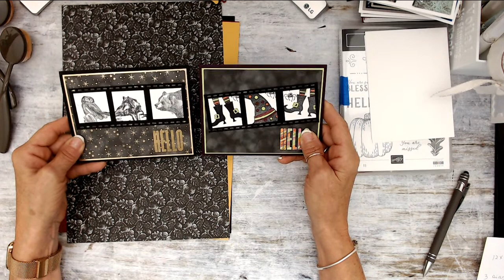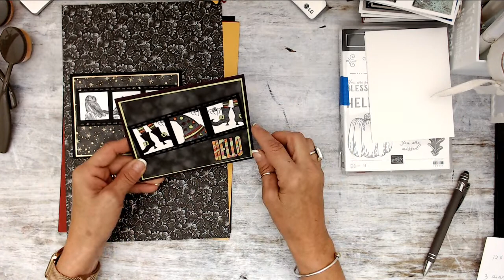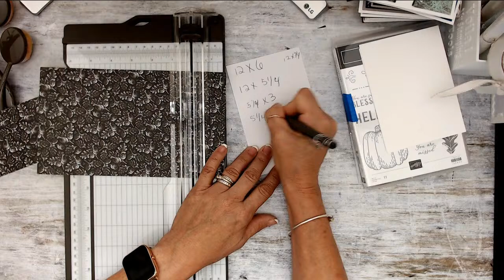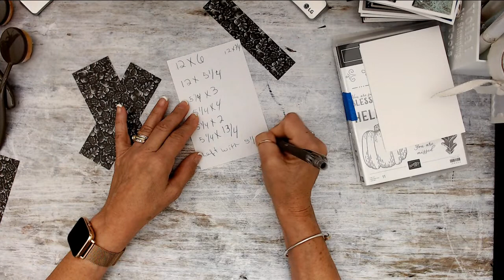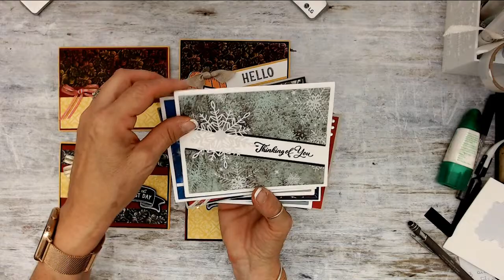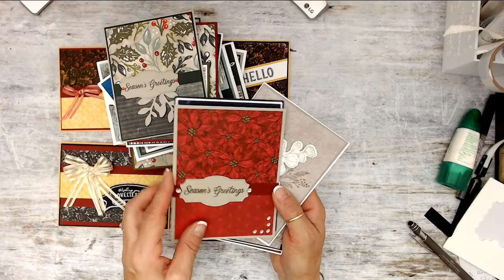Create On The Fly 53 Four Layout Card With Designer Paper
Join us live for Create On The Fly 53. This week I will share four different layouts using Designer Paper. I will use the Rustic Pumpkin designer paper, but the layout can be applied with most designer paper.

Measurements
Designer paper 12 x 6
Cut at 5 ¼
5 ¼ x 3, 4, 2, 1 ¾, 1 ¼